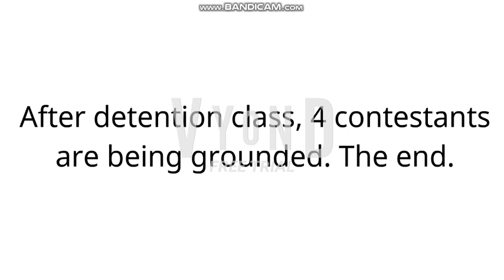The Spelling Bee About Chinese Cities (Vyond)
Inspired to Weatherstar4000video.